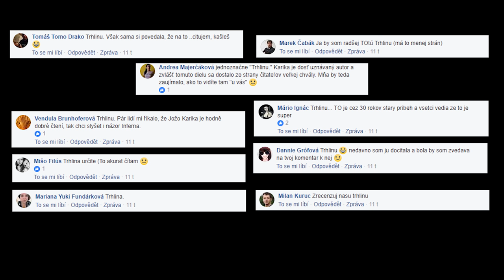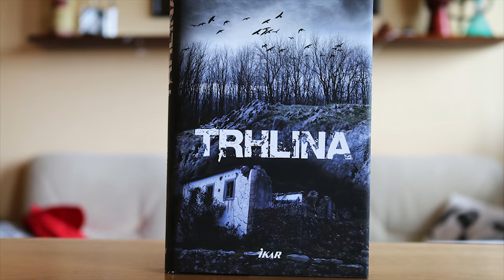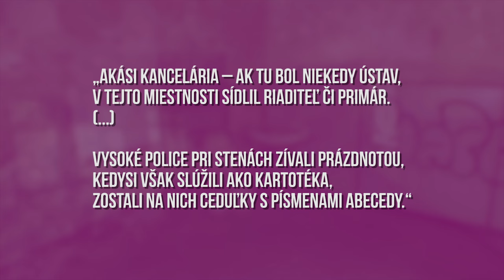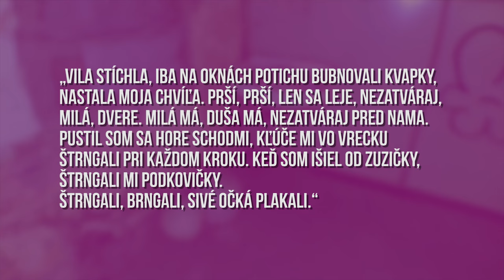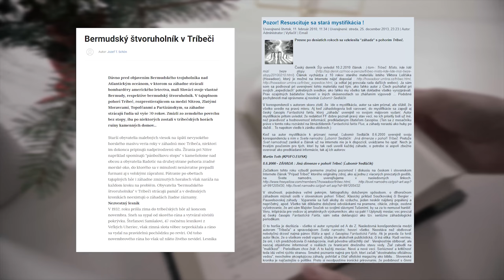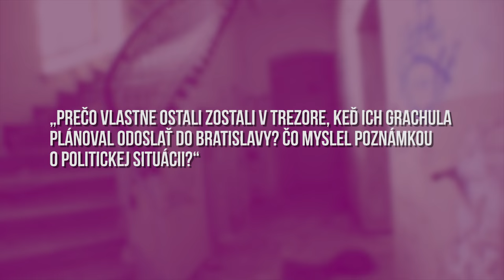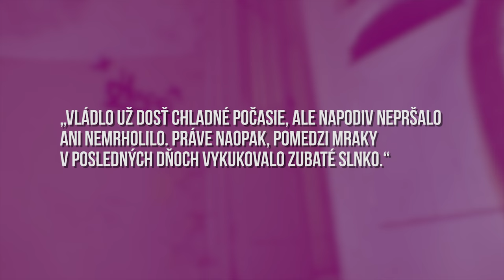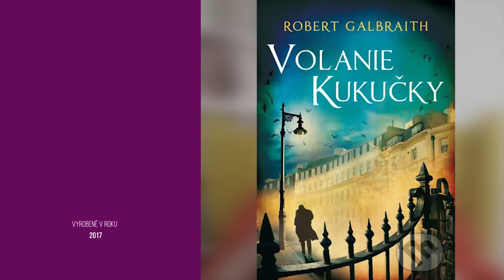DO LESA A SPÄŤ NIE | TRHLINA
UPOZORNENIE: Spoiler za spoilerom sa valí!
Trhlina vyhrala nielen cenu čitateľov v rámci súťaže Anasoft Litera, ale aj v našom hlasovaní na sociálnej sieti FB, kde ste jej vy, diváci, dali prednosť pred Kingovým TO. Ako obstál román Jozefa Kariku u nás sa dozviete už vo videu. Želáme vám príjemné pozeranie!
Ďakujem Peťkovi, Marekovi, Jarke, chalanom z Popkastu za účinkovanie v našej časti a v neposlednom rade mojej trpezlivej polovici Chrisíkovi za výučbu. Boli ste veľká pomoc!
Odporúčaná literatúra: Arthur Conan Doyle - Pes baskervillský
Video natočené v 4K s kamerou Sony A6300